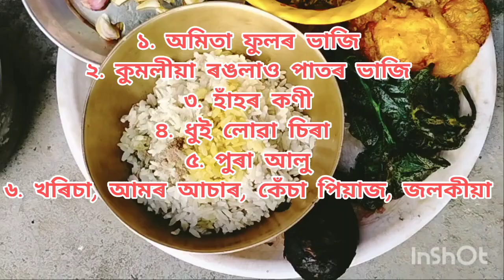হাঁহৰ ডিমৰ লগত চিৰা